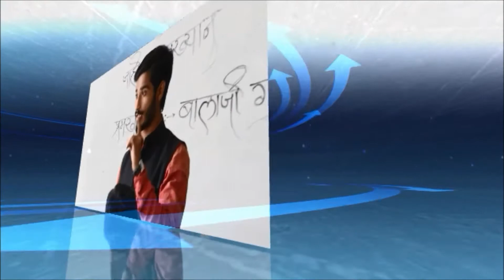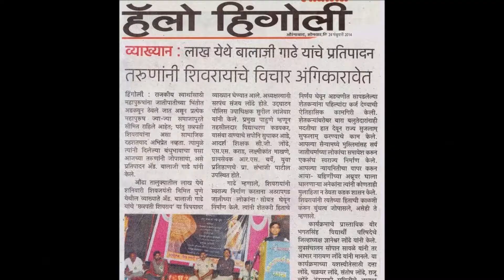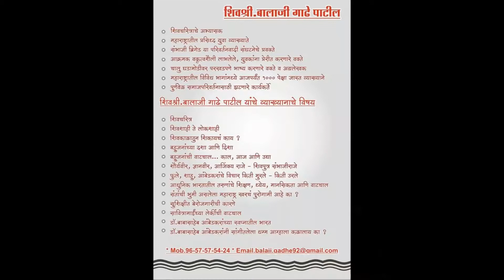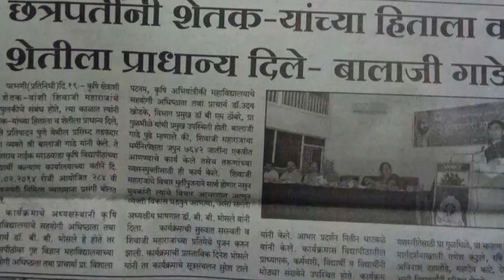Balaji Gade patil speech on shivaji maharaj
Here is the speech on legendary shivaji maharaj. by Balaji gade
daregoankar